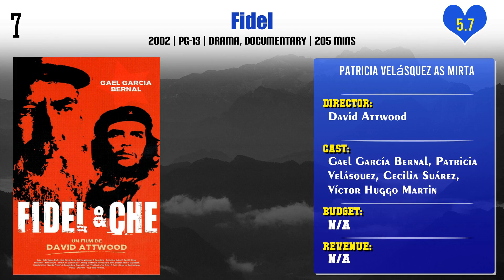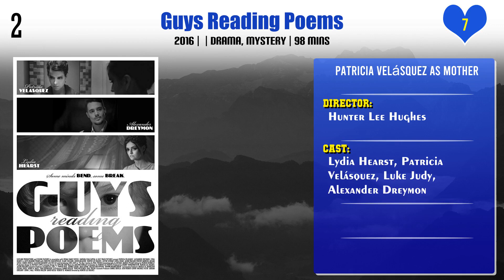Patricia Velásquez Top 10 Movies of Patricia Velásquez| Best 10 Movies of Patricia Velásquez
Top 10 Movies of Patricia Velásquez

Find the list of top 10 and best movies by Patricia Velásquez
12 Days of Christmas Eve
Jaguar
The Curse of La Llorona
Fidel
The Mummy Returns
Mindhunters
The Mummy
Liz in September
Guys Reading Poems
Catwalk

Pl. Comment down your favorite movie of Patricia Velásquez